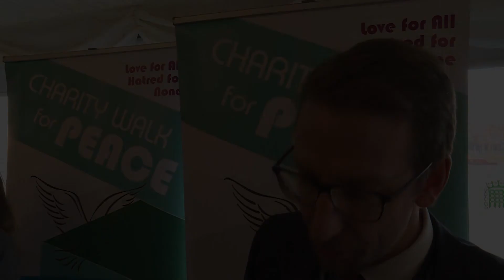Jason Costello - Forget me not childrens hospice